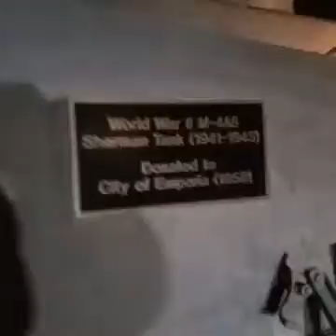Round 2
I want to thank everyone who is serving and has served the in the Military for your service!
I am doing 22 push ups a day for 22 Days to help bring awareness to the 22 Veterans who commit Suicide each day!
I am honoring my Uncle Mike Woodbury by doing the 22 Push up challenge! I hope you look forward to seeing my videos each day!!
If you are nominated and want to donate choose a charity that you feel will have an impact on a veteran and make sure you do your push-ups.
If you need a charity to donate to I have listed some I know and work with:
UWVC.org
Getheadstrong.org
Stopsoldiersuicide.org
22Kill.com
* Once you are nominated your 22 days start the following day.
* Every day you record yourself doing 22 push-ups. Try your best to reach 22. If that means doing assisted (from your knees) push-ups or that you have to stop and take a break that's fine but try to get them all done in one video.
* Every day you must nominate a different person. Try to choose people you think will want to do this and/or have the ability to do it.
* And finally, have fun with this. This is a simple and fun way to get the word out about a matter that more people need to be aware about. These brave men and women put their lives on the line to protect our freedoms and its sad that so many veterans feel that suicide is the only to cope.